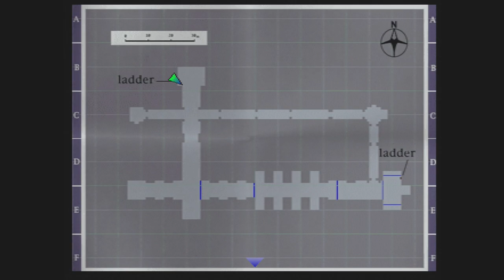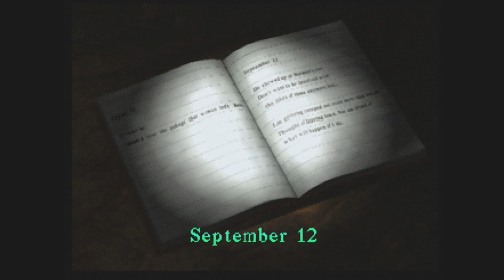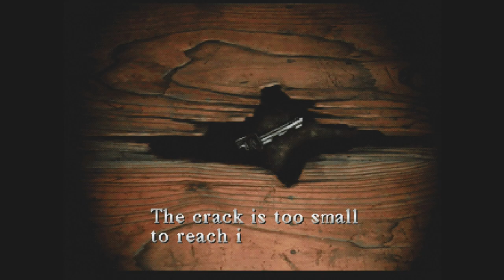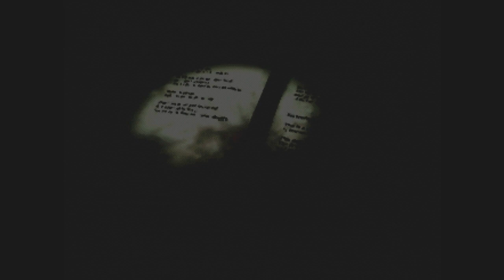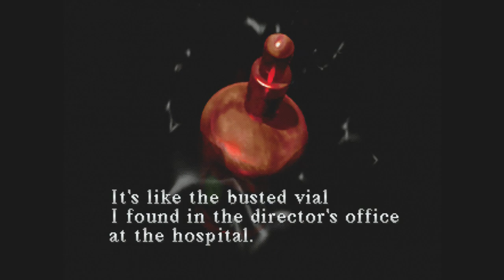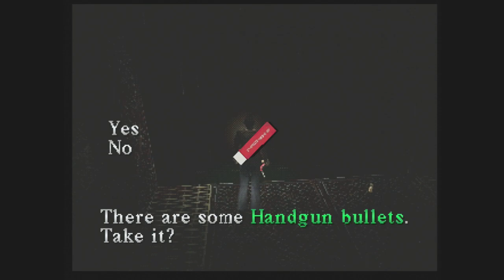Silent Hill Next Fear Normal Difficulty Longplay Part 3 of 4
Part 3 of my Silent Hill Longplay.